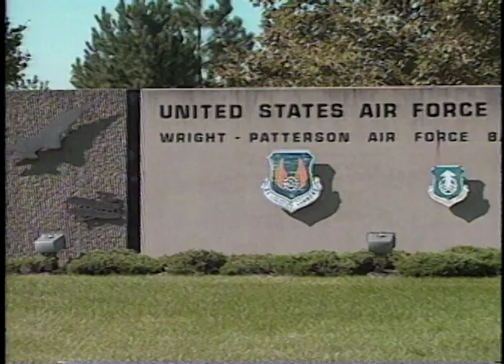YF23 YF22 ATF Competition - EPIC FIGHT Between Two Titans of Aviation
The most publicized corporate battle of the 1980's centered around the creation of America's answer to winning the Cold War - the Advanced Tactical Fighter.

the science, the secrets the heartaches and the triumphs, told by the scientists and test pilots themselves.   More than three years in the making,

If you like military technology, black world programs, hi-tech filmmaking, classified material and stories of human ingenuity...